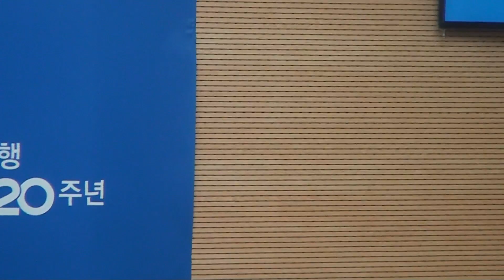[세계타임즈TV] 손태승 우리은행장, 우리금융지주 ‘1등 종합금융그룹’ 도약 선언